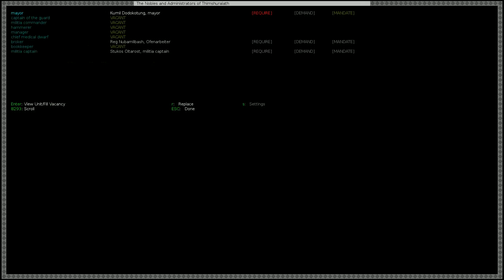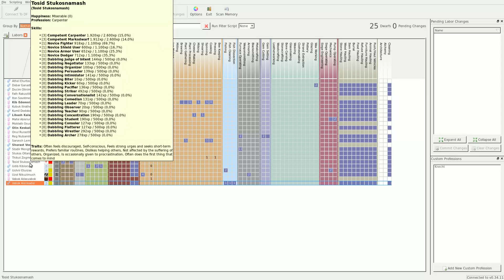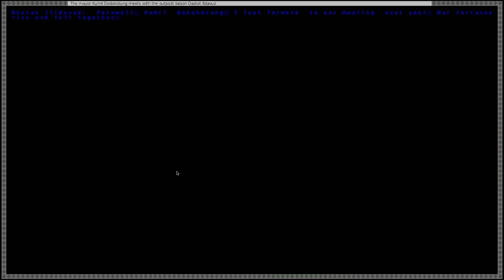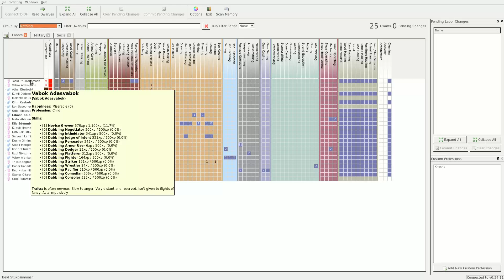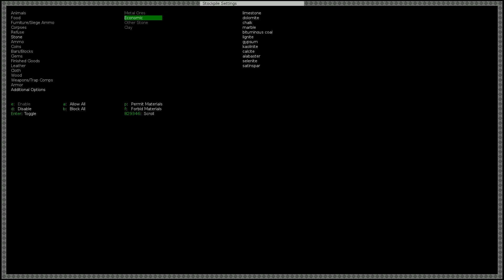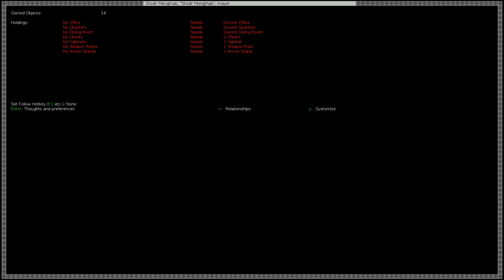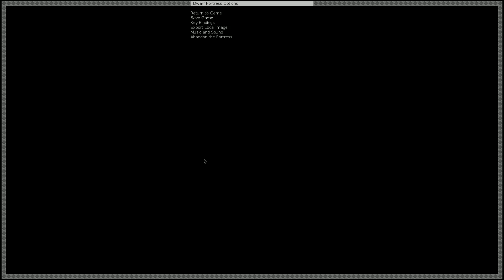II Let's play dwarf fortress phoebus grafik Folge 41